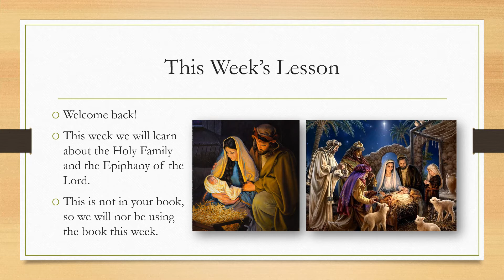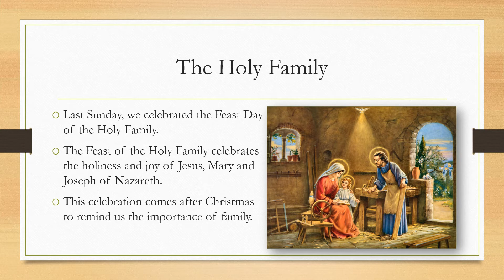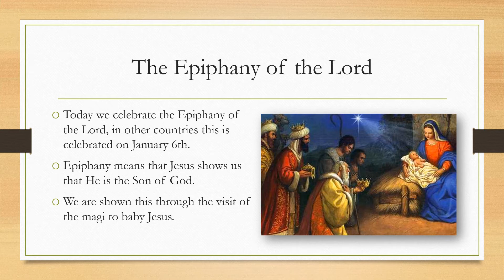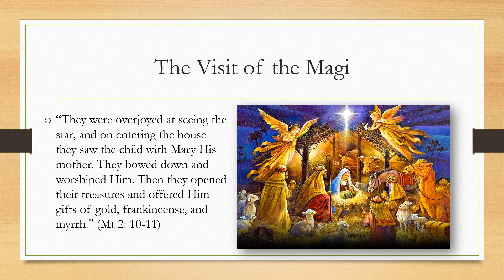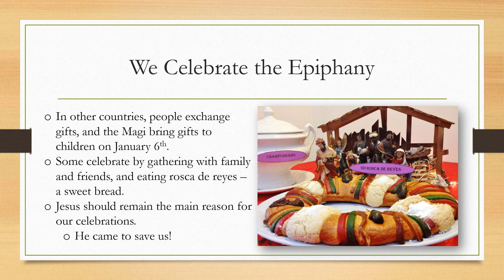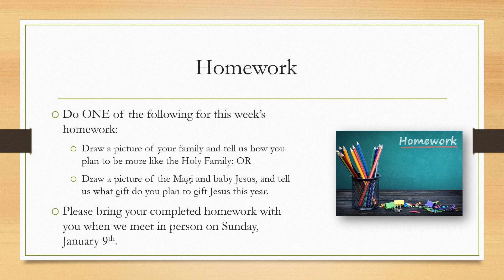January 2, 2022 - St Joseph Church PREP Levels 1A, 1B, 2A, 2B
Today you will be learning about the Holy Family and the Epiphany of the Lord.